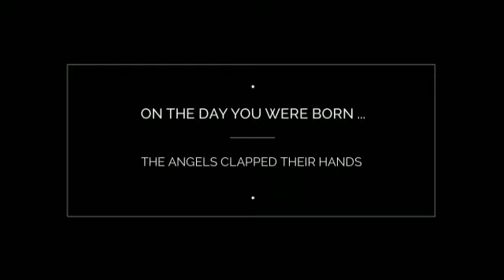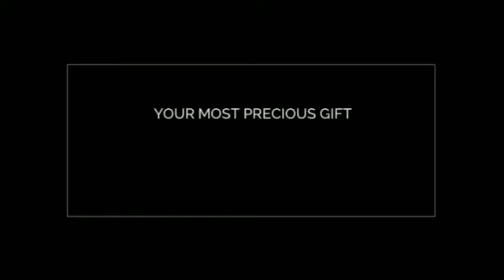Newborn Trailer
Newborn Photography by Shalane-Mare Photography